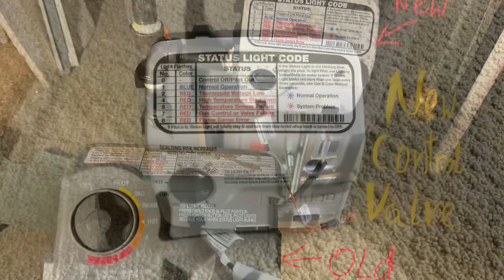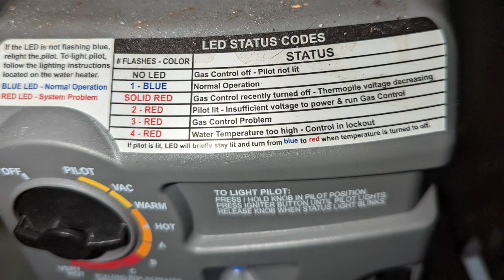Rheem Gas Hot Water Heater- No Hot Water Problem Fixed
Rheem Gas Water Heater
No Hot Water Problem Fixed